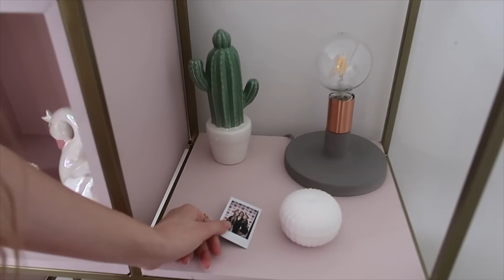TOUR PELO QUARTO STUDIO de GRAVAÇÃO tudo muito FOFO | Amanda Pastore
ABRA AQUI